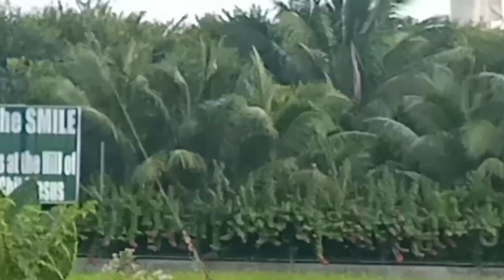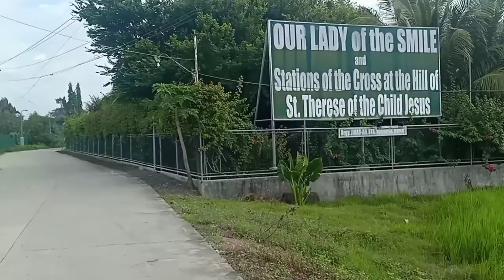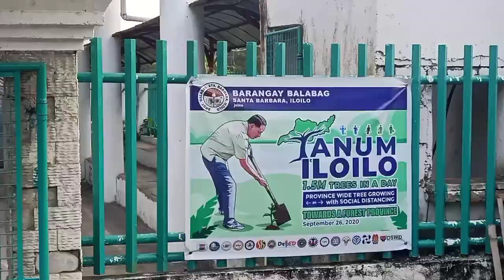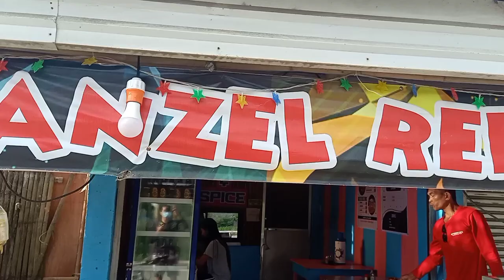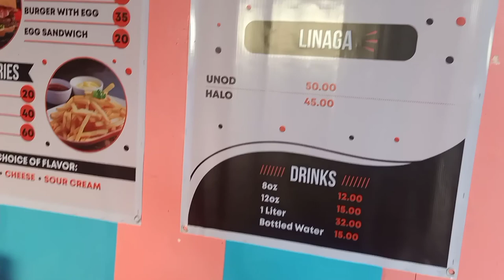ILOILO PAVIA BIKING ADVENTURE - NAKITA KO SI MAMA MARY! | TIN & TJ VLOGS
Minsan kelangan natin gumawa ng activity na makakapagpagaan ng ating pakiramdam.

Samahan nyo si TJ na i-explore ang Pavia! Adventure time na ituuuu!

𝗥𝗮𝗱𝗶𝗮𝘁𝗶𝗻𝗴 𝗹𝗼𝘃𝗲 𝗮𝗻𝗱 𝗵𝗮𝗽𝗽𝗶𝗻𝗲𝘀𝘀,

𝑻𝒊𝒏 & 𝑻𝑱 ♥️